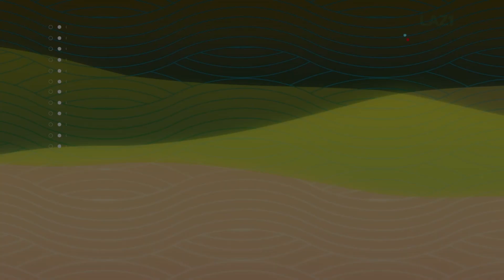Greeting from "LAZ1" at THAI•JAPAN ICONIC MUSIC FEST 2022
เตรียมพบกับความสนุกแบบจัดเต็มกับคอนเสิร์ตความร่วมมือระหว่างศิลปินไทยและญี่ปุ่นที่ยิ่งใหญ่ที่สุดแห่งปี !! สนุกกับกองทัพศิลปินญี่ปุ่นที่จะบินตรงมาร่วมสร้างความสนุกและศิลปินไทยอีกมากมายรวมกว่า 50 วงภายในงาน “ Thai-Japan Iconic Music Fest 2022” เพื่อร่วมเฉลิมฉลองความสัมพันธ์ครบรอบ 135 ปี 「日タイ修好135周年記念事業」 ทางการทูตระหว่างไทย-ญี่ปุ่น ในวันศุกร์ที่ 21 – วันอาทิตย์ที่ 23 ตุลาคม 2565 ณ ไอคอนสยาม ตลอด 3 วัน
A music festival to celebrate the 135th anniversary of diplomatic relations between Thailand and Japan.
Experience an incredible show where 50 over Japanese and Thai artistes will be rocking the stage at ICONSIAM for 3 days of absolute fun.
Prepare yourself to witness a dreamlike experience on Friday 21-Sunday 23 October 2022.